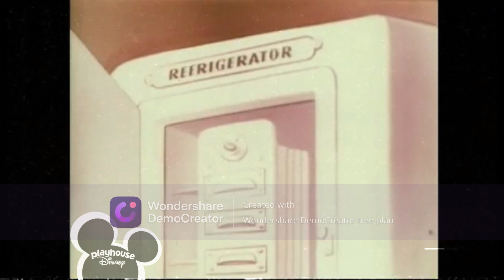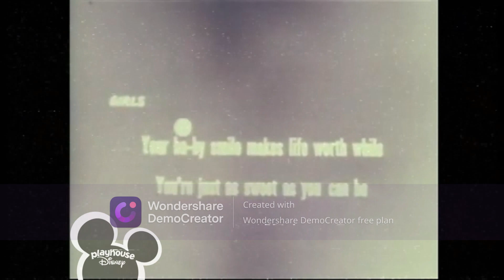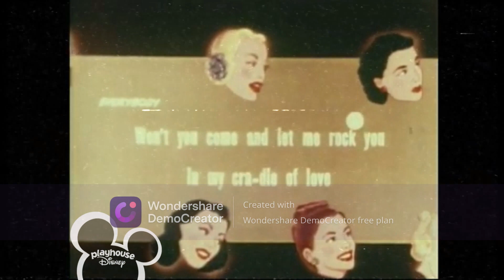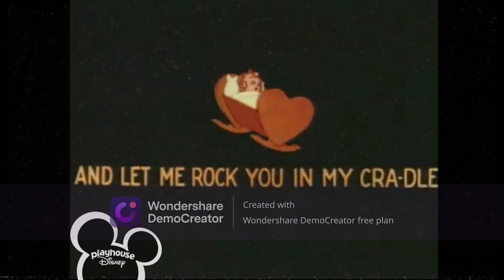Screen Songs on Playhouse Disney, Part 4 (11/17/04)